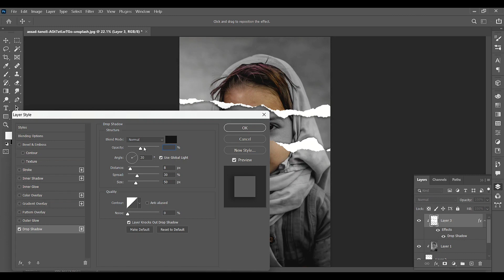Create paper cut effect | Photoshop Tutorial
• Check our Playlists  here -